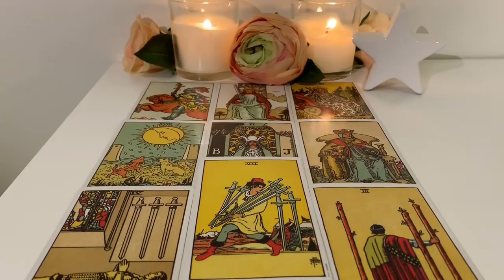Leo Mid Jan 2020: This is why they’re holding back! They’re so stubborn!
Hey lovely Leo people. I hope you enjoy this reading. Let me know if it speaks to you 🌱